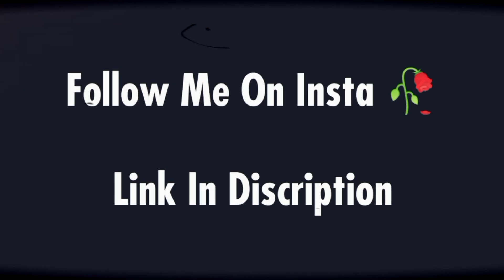I LOVE MY INDIA 🇮🇳 -FREE FIRE TRIBUTE TO INDIA ||Ft.Crime PDX🥀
REPUBLIC DAY SPECIAL VIDEO 🇮🇳❣️ || RESPECT GAMERS ❤️

✈︎SOME HASHTAGS🕺

IGNORE TAGS ⚠︎